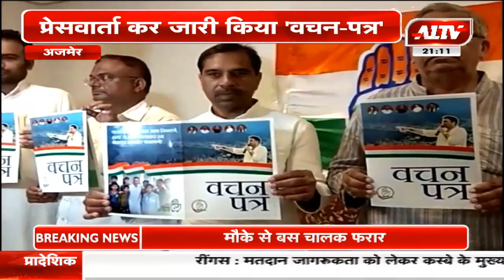अजमेर : रिजु झुनझुनवाला ने भी एक और घोषणा पत्र जारी किया